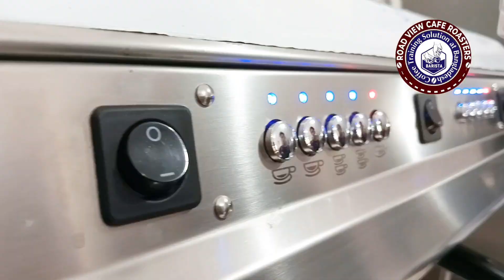BARISTA, TUSHAR, flying Saudi 🇸🇦.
1. পড়াশোনার জন্য বিদেশে যাচ্ছেন?
2. কাজের জন্য বিদেশে যেতে চান।
3. ব্যবসা করতে চান।
4. দক্ষতা বিকাশ করতে চান

15 দিনের কোর্স প্রোগ্রাম।